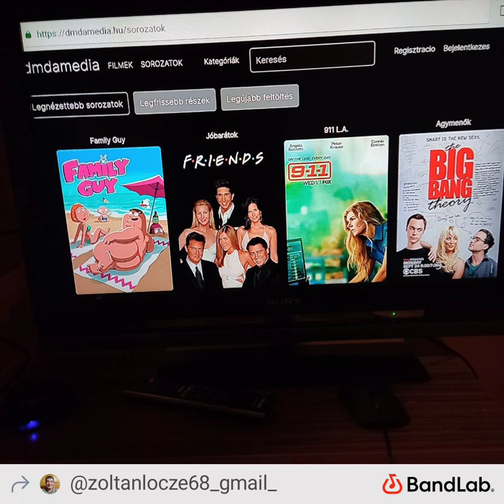Stop..Commers .House .Dance Mix. by Lőcze Zoltán